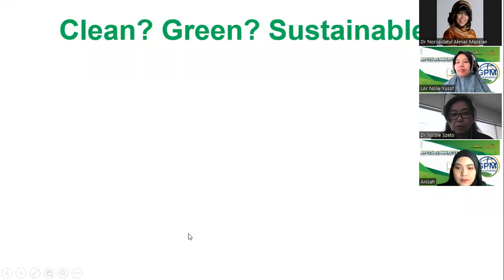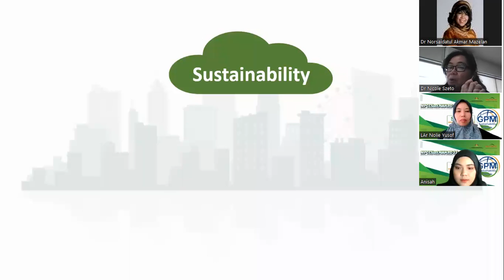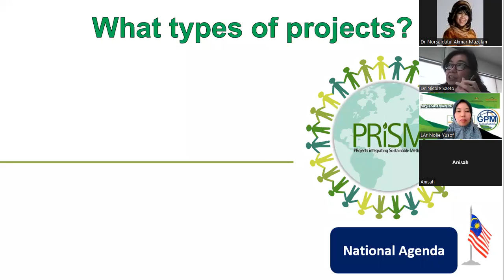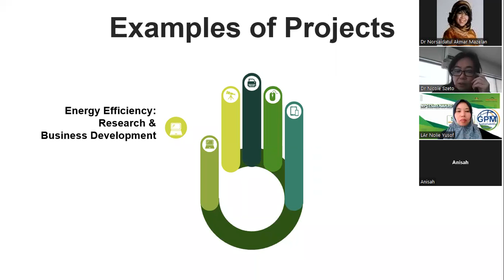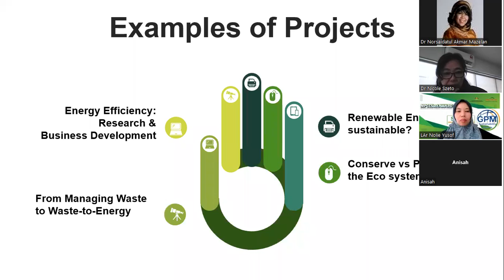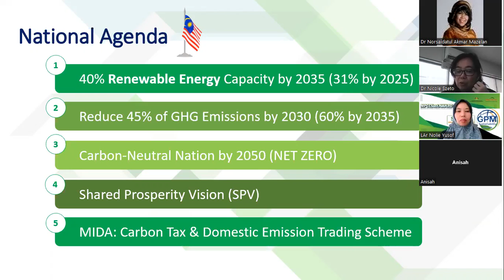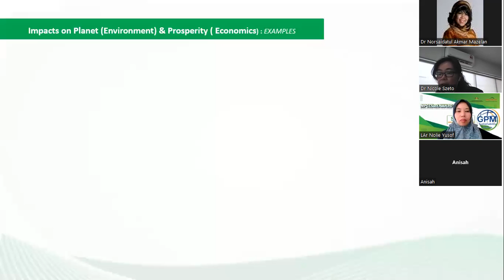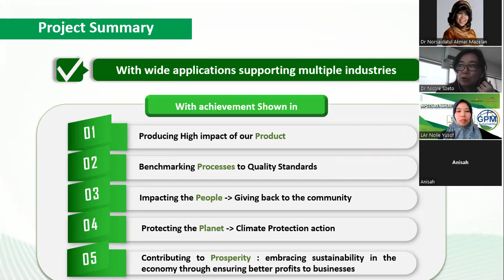Pengurusan Projek Mampan untuk Industri Tenaga Hijau - Dr. Nicole Szeto, Newton Eco Technologies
WEBINAR POLYCC: *PENGURUSAN PROJEK MAMPAN UNTUK EKONOMI, KOMUNITI & PERSEKITARAN*

Organised by Sustainable Business Network Association Malaysia (SustNET), JPPKK and POLISAS.